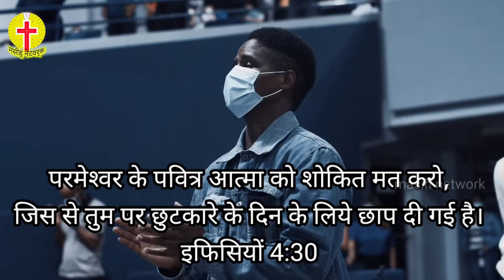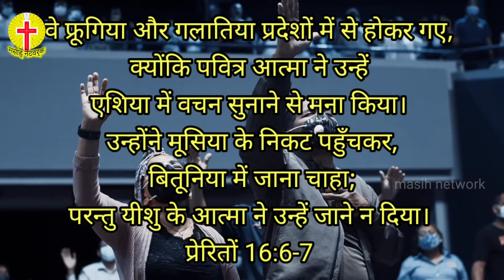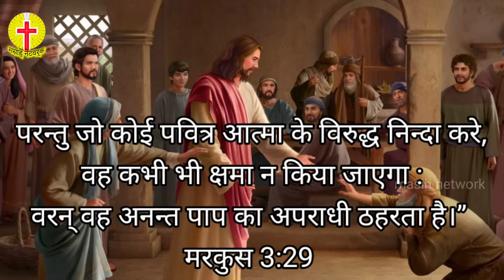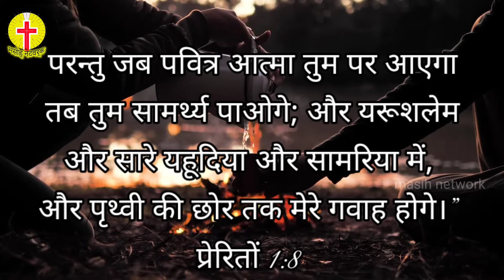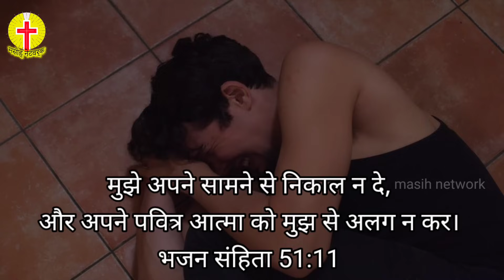सावधान! इन 5 बातों के कारण आप पवित्र आत्मा को नहीं पाते । पवित्र आत्मा को शोकित ना करें।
Welcome to Masih Network Tv Christian Channel,

Pavitra aatma nahi paane ka karan!!
pavitra,aatma,pavitra atma,pavitra aatma,kaise paaye,pavitra aatma ki shakti,aatma ki shakti,holy spirit,holy spirit recieve

MN Tv ( Masih Network Tv) is a Youtube Christian Channel where we present all kind of Christian related news and updates!

Video by Motion Places - Free Stock Video from Pexels